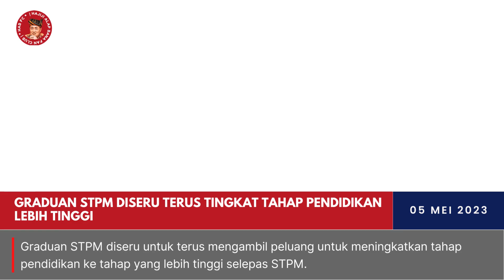Graduan STPM diseru terus tingkat tahap pendidikan lebih tinggi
Pendidikan adalah kunci untuk mengubah kehidupan kita dan masa depan yang lebih cerah. Ayuh, ambil peluang yang ada untuk meningkatkan tahap pendidikan setelah STPM. Graduan STPM, jangan lepaskan peluang ini dan capai kejayaan cemerlang dalam hidup anda!